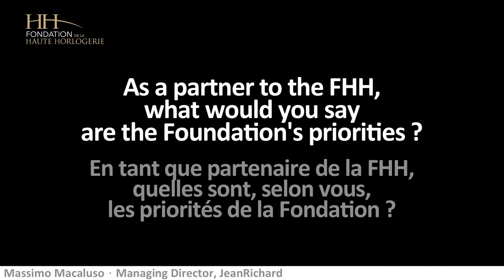Interview with Massimo Macaluso, CEO, JeanRichard